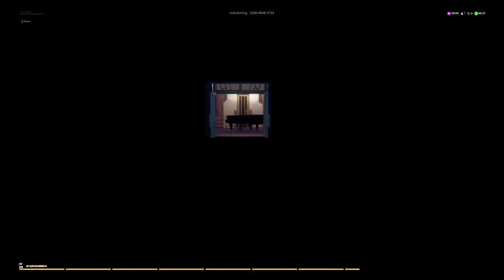The Curse Of The 9th | The PERFECT Symphony - Fortnite Horror Map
This is the most in depth and engaging Fortnite Horror Map I have ever played. Map code is 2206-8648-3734